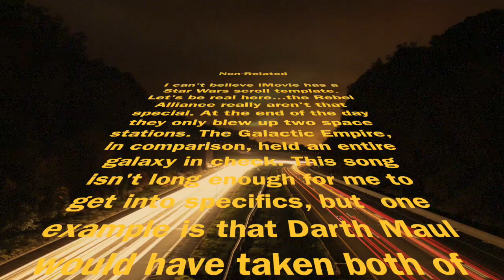Siebert: Equipment, Mastering, and Editing Test Video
General Test reporting for duty
All instruments, recording, editing, and the photo by me.